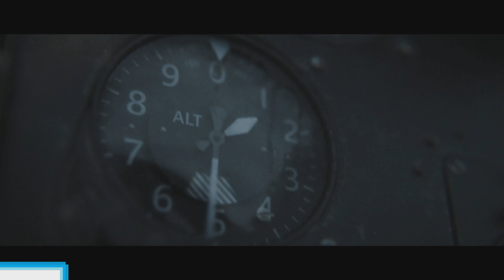COD - Battle of Verdansk reveal